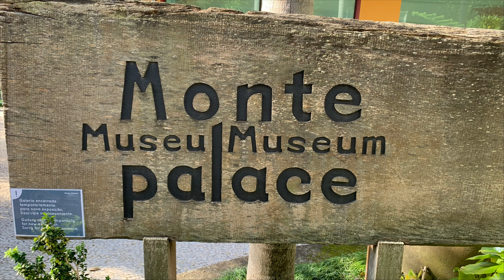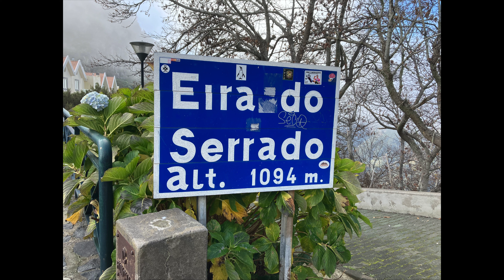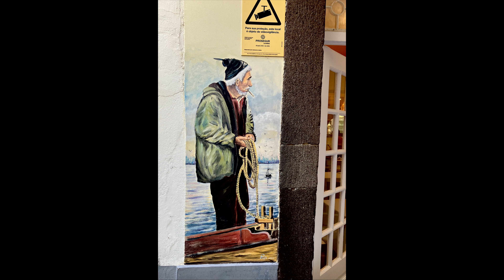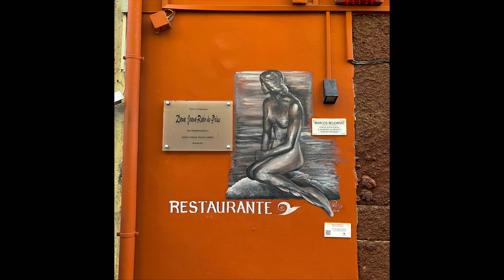Azura Xmas Canaries – Madeira